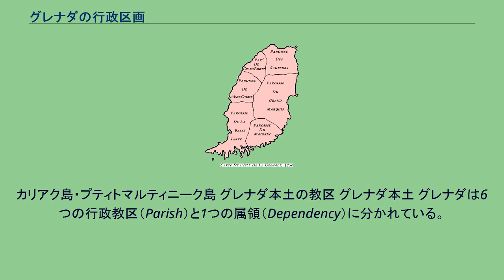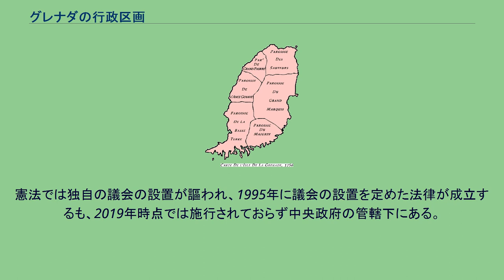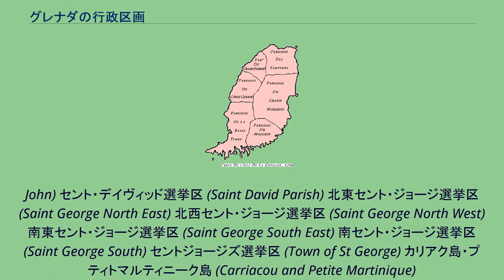グレナダの行政区画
カリアク島・プティトマルティニーク島 グレナダ本土の教区 グレナダ本土 グレナダは6つの行政教区（Parish）と1つの属領（Dependency）に分かれている。
グレナダの憲法には地方自治体に関する記述がない。
一方、憲法の第9章107条にはカリアク島およびプティト・マルティニーク島には独自の議会を設けることが明文化されている。
行政教区は主にグレナダ島（本土）に設けられている。
合計は6つ。
歴史は長く17世紀中頃にフランス人が設置し、18世紀には現在とほぼ同じ形となった。
1763年のパリ条約によってイギリスの植民地となった際に教区の名称はすべて変更され、キリスト教の守護聖人（Saint～）に統一された。
属領はカリアク島およびプティト・マルティニーク島（別名南部グレナディーン諸島）のことを指し、グレナダ領グレナディーン諸島のうち北部の島嶼群がここに含まれる。
この区分が成立したのは1935年の選挙区の設定とも言われている。
それまではセント・パトリック教区に含まれていた（セント・パトリックおよびカリアク選挙区）。
憲法では独自の議会の設置が謳われ、1995年に議会の設置を定めた法律が成立するも、2019年時点では施行されておらず中央政府の管轄下にある。
フランス領時代の教区（1756年） グレナダ国会の代議院（下院）の選挙で用いられる選挙区。
全15区。
北東セント・アンドリュー選挙区 (Saint Andrew North East) 北西セント・アンドリュー選挙区 (Saint Andrew North West) 南東セント・アンドリュー選挙区 (Saint Andrew South East) 南西セント・アンドリュー選挙区 (Saint Andrew South West) 東セント・パトリック選挙区 (Saint Patrick East) 西セント・パトリック選挙区 (Saint Patrick West) セント・マーク選挙区 (Saint Mark) セント・ジョン選挙区 (Saint
John) セント・デイヴィッド選挙区 (Saint David Parish) 北東セント・ジョージ選挙区 (Saint George North East) 北西セント・ジョージ選挙区 (Saint George North West) 南東セント・ジョージ選挙区 (Saint George South East) 南セント・ジョージ選挙区 (Saint George South) セントジョージズ選挙区 (Town of St George) カリアク島・プティトマルティニーク島 (Carriacou and Petite Martinique)